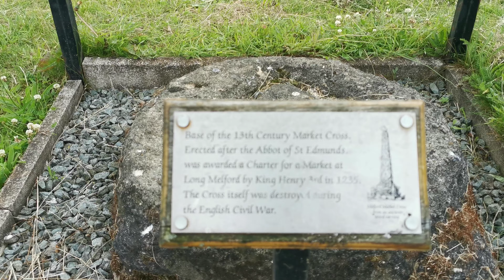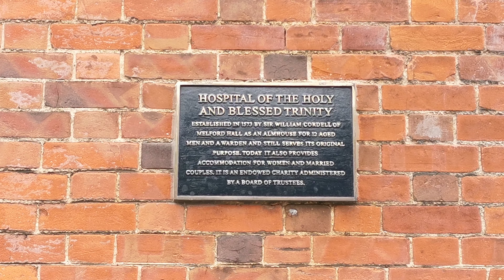2021.07.01 #1 Holy Trinity Church in Long Melford, Suffolk (not Essex), UK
Irene and Dave enjoy a visit to Holy Trinity Church in Long Melford, Suffolk (not Essex, as I said in the video), UK